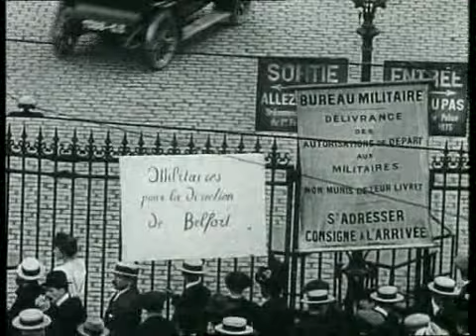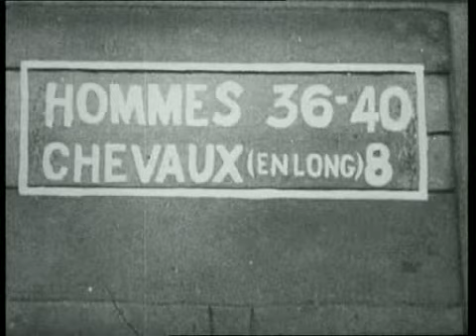The Great War - We Must Hack Our Way Through (Episode Three) Part 2/4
Iconic BBC WW1 documentary. Company: British Broadcasting Corporation 1964